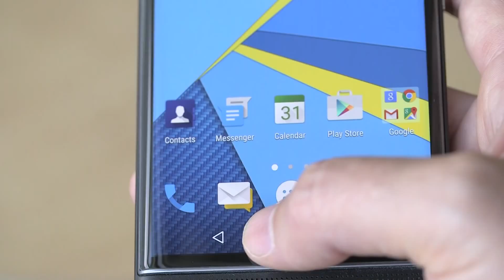Introducing PRIV DEMO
The Blackberry PRIV VERY NICE DEVICE

( ORIGINAL VIDEO OF THE PRIV)

sincerely
Bart A.